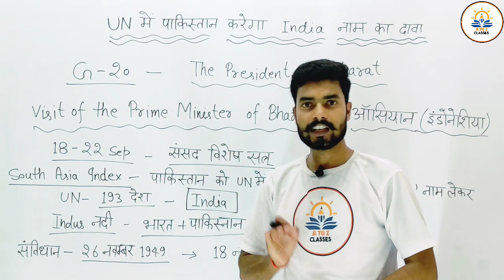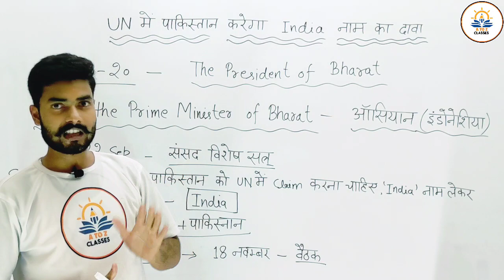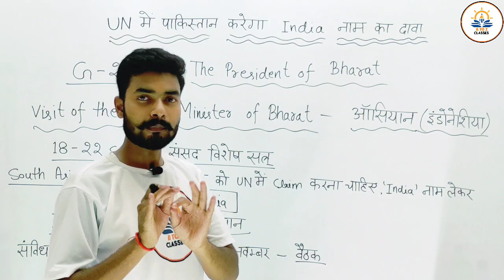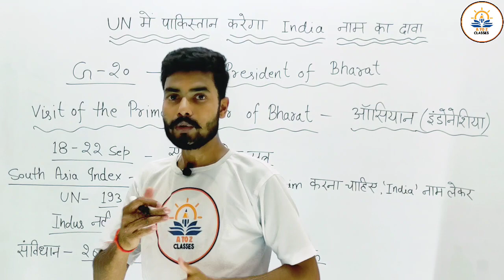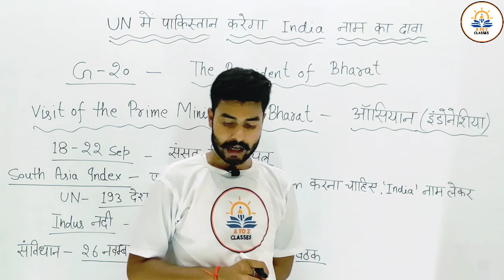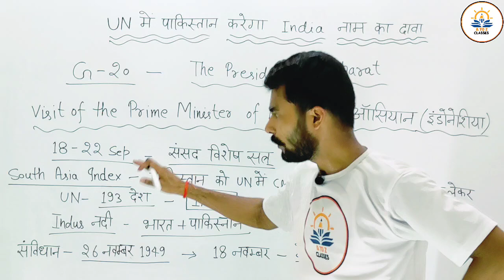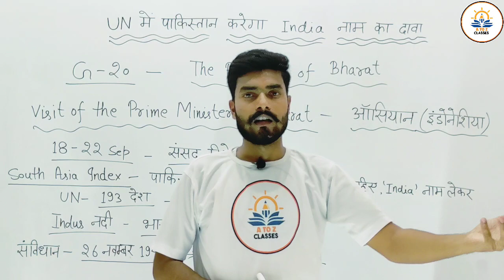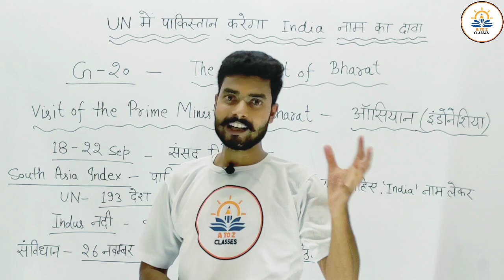UN में पाकिस्तान की अपील || पाकिस्तान का नाम 'INDIA' हो || जानिए पूरी कहानी || By - Anoop Sir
atoz, a to z classes